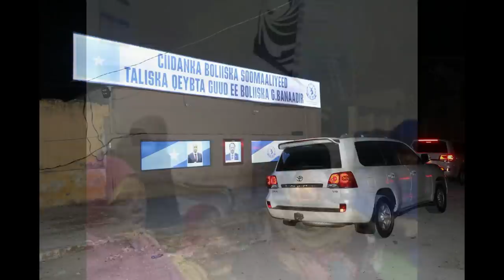DEG DEG Midowga Musharaxinta oo u hanjabay Farmajo Digniin Culus Roblana Garab siiyay G/Hiiraan xog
DEG DEG Midowga Musharaxinta oo u hanjabay Farmajo Digniin Culus Roblana Garab siiyay G/Hiiraan banaanbax xoogan farmajo fahad iyo guudlaawe oo isku diray shacabka iyo ciidankii hirshabelle xog iyo dagaal xoogan